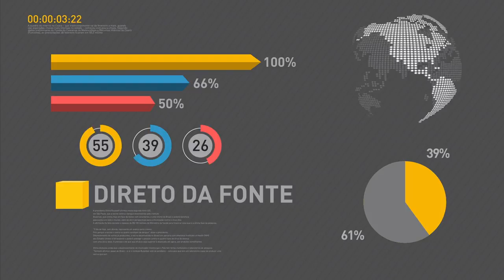Ministro da Integração fala sobre obras de abastecimento de água no Nordeste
REPÓRTER NBR - 12.05.17: Ministro da Integração Nacional, Helder Barbalho, falou à TV NBR sobre as conquistas alcançadas pela sua pasta durante o primeiro ano do governo Michel Temer. O ministro enfatizou as ações para abastecimento de água, o Projeto de Transposição do Rio São Francisco, e obras de infraestrutura.